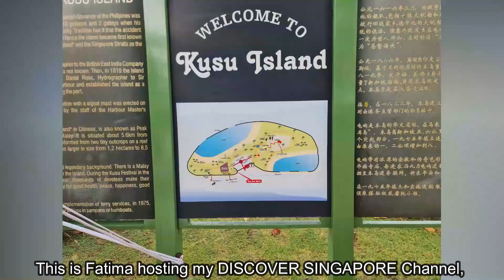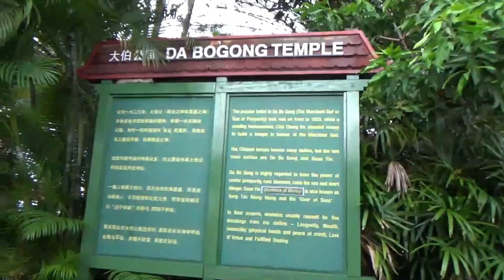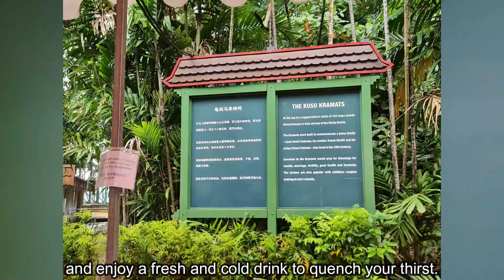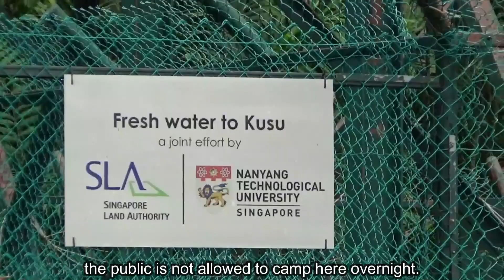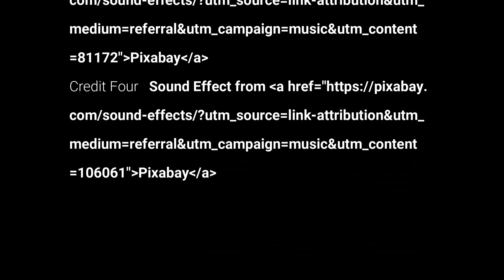DS-21 The Kusu Island - Urdu / Hindi with English subtitle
It is a serene island for relaxation with a crystal clear sea, dazzling beach and a place of pilgrimage for all.
Credits: Please change curved brackets to angle brackets.